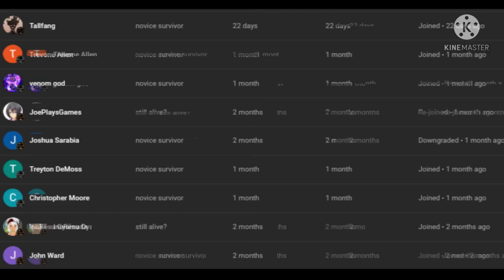what if deku was raised by hepheastus part 13